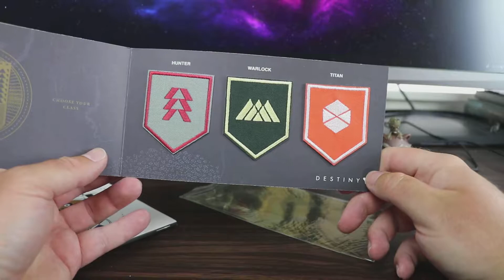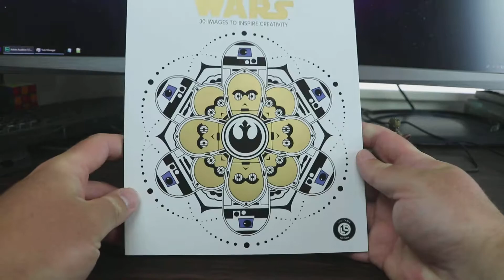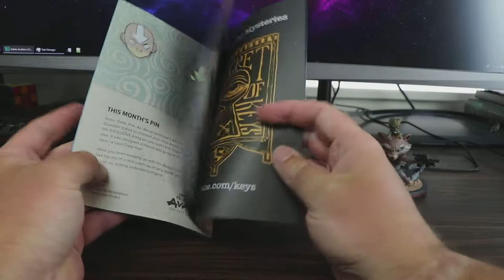Loot Crate - May 2017 Guardians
Greetings Space Cadets, Lets Checkout the belated Unboxing of our May 2017 Guardians Loot Crate.

Let’s Play on Xbox Live:
Dr Ravenholm

And do whatever you do on Google Plus?